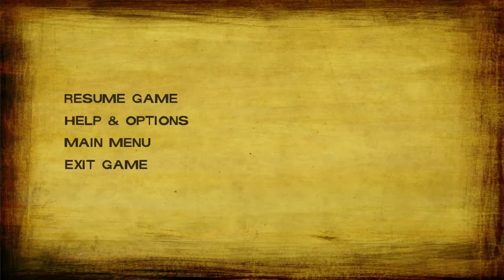The Walking Dead Season 2 Episode 1 01